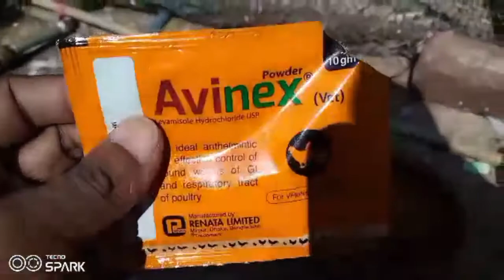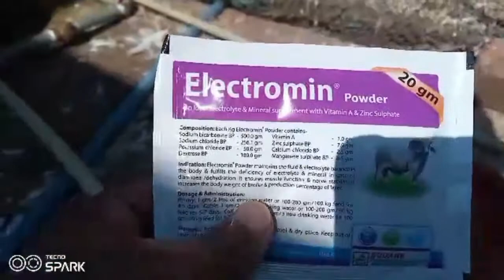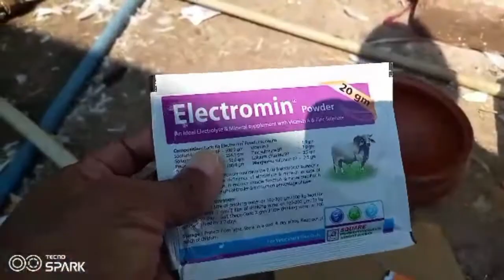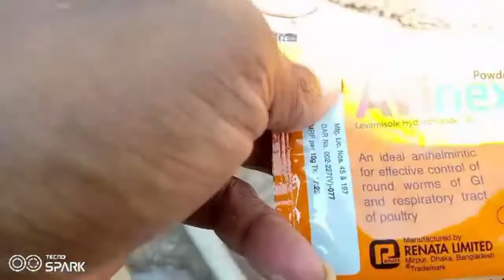কি ভাবেই আপনার কবুতরকে কৃমির ঔষধ খাওয়াবেন? এন আই সি সংবাদ চট্টগ্রাম।।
আমার এই চ্যানেলে প্রবেশ করে, আপনি যে কোন মজার ভিডিও  অথবা শিক্ষা গ্রহণ করে আসুন।

আপনারা আমার  NIC News ইউটিউব চ্যানেলটি নিয়মিত ভাবেই দেখলে টেকনিক্যাল শিক্ষা যে কোন মজার ভিডিও গ্রহণ করতে পারবেন।

আমার  এই ভিডিও টি , দেখার জন্য, আপনার প্রতি রইল আমার ভালবাসা ও আন্তরিক মোবারক বাদ।

NIC News - চ্যানেলটির কথা আপনার বন্ধুদের জানিয়ে দিন, এতে তারাও উপকৃত হবে। এভাবে সাহায্যের মধ্যে দিয়েই আমরা এগিয়ে যাবো। আপনাকে ধন্যবাদ।